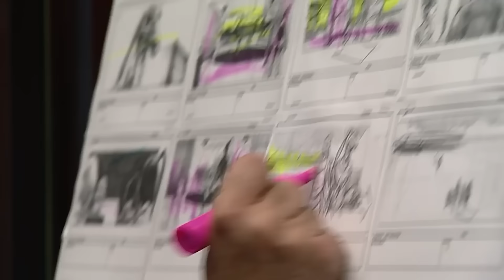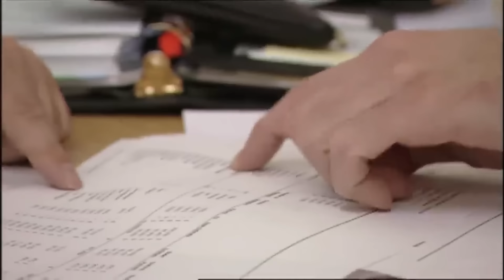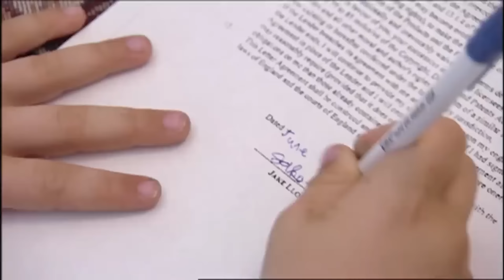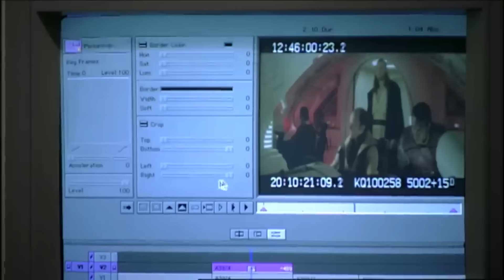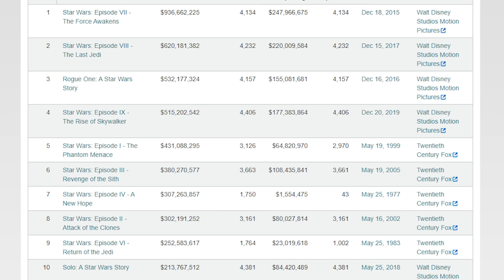Ami még Jar Jart is túlélte: 25 éves a Baljós árnyak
25 éves a megosztó BaljósÁrnyak, amelynek gyengeségeit és idegesítő Jar Jarját újításai, szerethető momentumai és persze a mára legendákká vált színészei ellensúlyozzák. Rájuk is kitérünk a StarWars-film kalandos keletkezéstörténetét áttekintő videónkban.